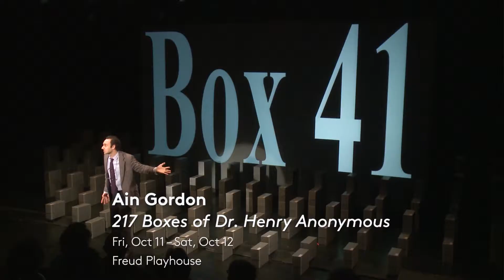CAP UCLA 2019-20 Theater teaser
Our 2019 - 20 Season features artists pushing the boundaries of conventional theater.

Ain Gordon
"217 Boxes of Dr. Henry Anonymous"
Fri, Oct 11 – Sat, Oct 12
Freud Playhouse

Michael Keegan Dolan/Teaċ Daṁsa
"Loch na hEala (Swan Lake)"
Sat, Nov 9
Royce Hall

Andrew Dawson
"Space Panorama" & "Spirit of the Ring"
Thu, Nov 14 – Sun, Nov 17
Royce Hall Rehearsal Room

Fotini Baxevani: "Lady of Ro"
Written by Gianni Skaragas
Directed by Katerina Berdeka
Fri, Jan 31 –  Sat, Feb 1
Freud Playhouse

Octavia E. Butler’s
"Parable Of The Sower"
Created by Toshi Reagon and Bernice Johnson Reagon
Directed by Eric Ting
Sat, Mar 7
Royce Hall

Porte Parole: "Seeds"
Written by Annabel Soutar
Directed by Chris Abraham
Fri, Apr 3 – Sat, Apr 4
Freud Playhouse

John Cameron Mitchell
"The Origin Of Love Tour"
with special guest Amber Martin
Featuring the songs of "Hedwig"
by Stephen Trask
Sat, Apr 11
The Theatre at Ace Hotel